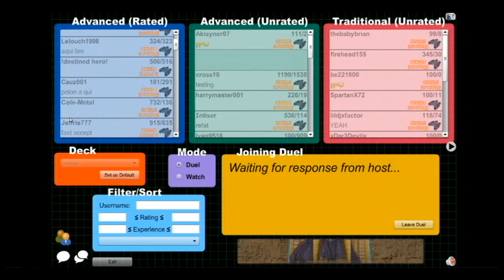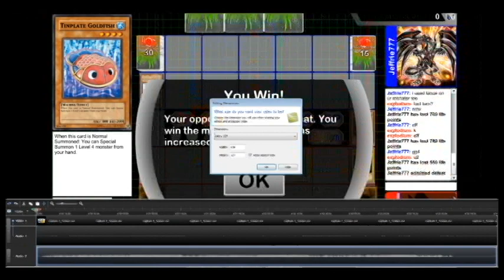Yu-Gi-Oh! Trippin' on Acid Golems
I am currently in the process of gathering cards to start up again. I should be full strength in a couple of weeks with a deck profile. Work and WoW has been eating up all my free time, as well as a short stint into MTG. This format looks amazing, lets see what we can do!

Sorry about the quality I was trying some new things and the obviously didn't work but im too lazy too render again.

Havn't touched yugioh or dueling network in a loooong time. I'm rusty but I wanted to show you guys this goofy ass deck.